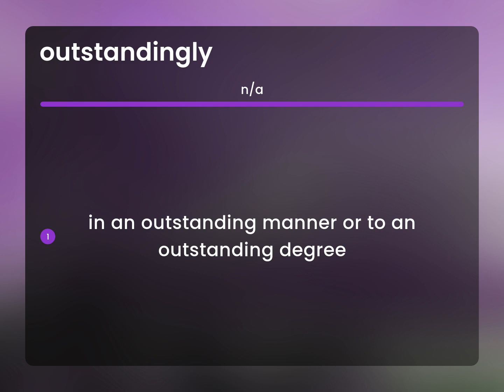Outstandingly • meaning of OUTSTANDINGLY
What is OUTSTANDINGLY meaning?

Susan Miller (2023, July 9.) What is Outstandingly?